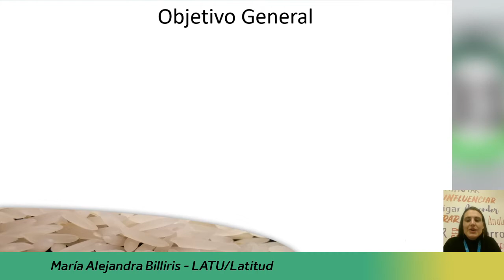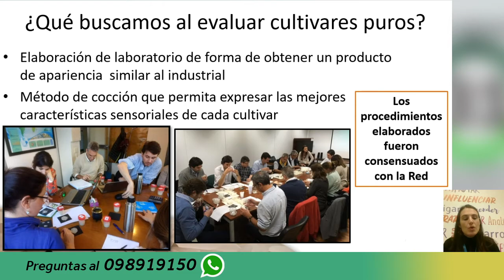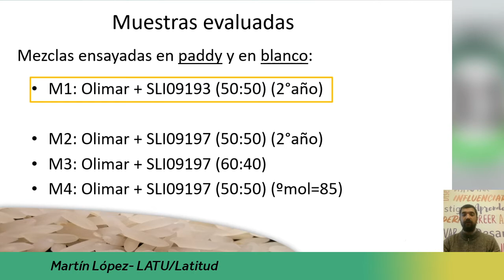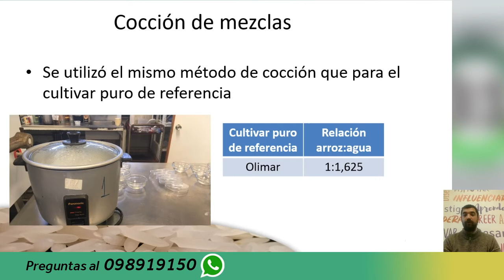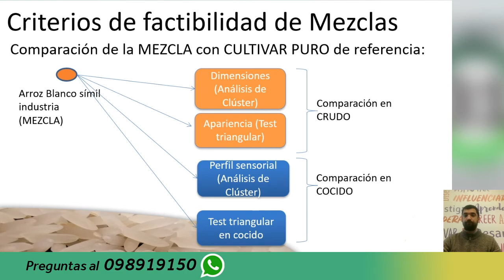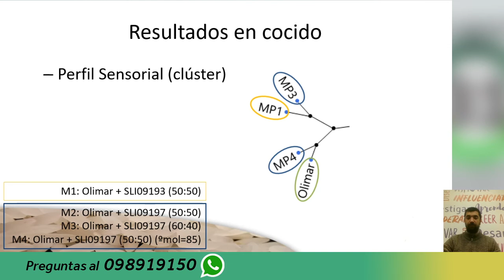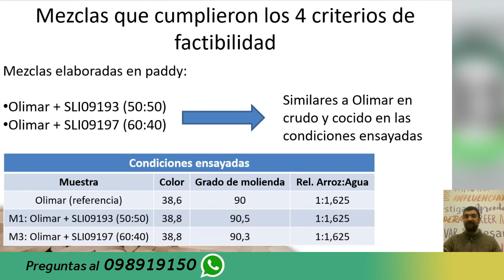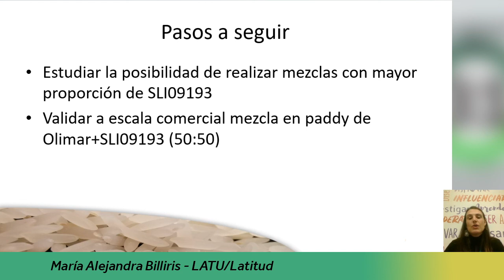Genética INIA: buscando el podio. Nuevos cultivares para la "4x100" arrocera. A. Billiris y M. López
Exposición realizada en el marco del webinario “Genética INIA: buscando el podio. Nuevos cultivares para la "4x100" arrocera” ) Dentro del ciclo 2021 de webinarios para los sistemas arroceros